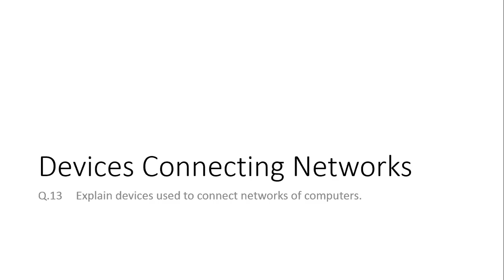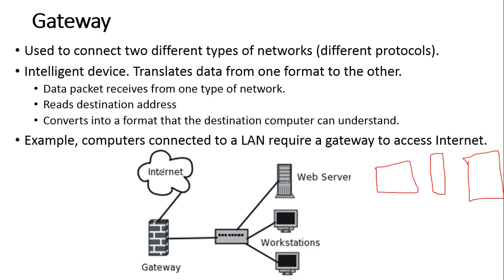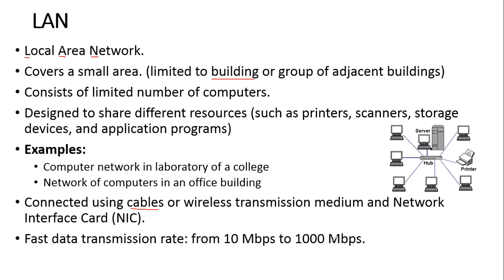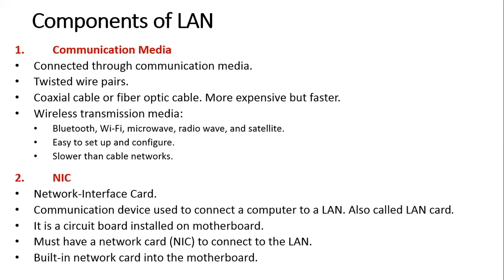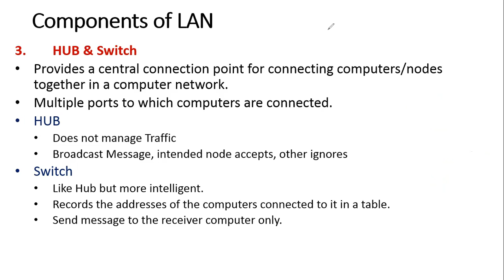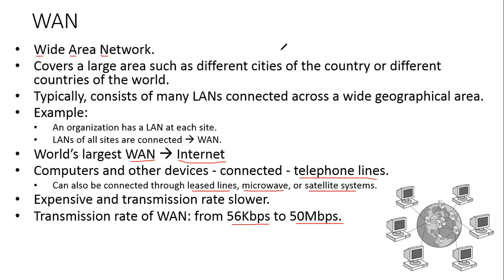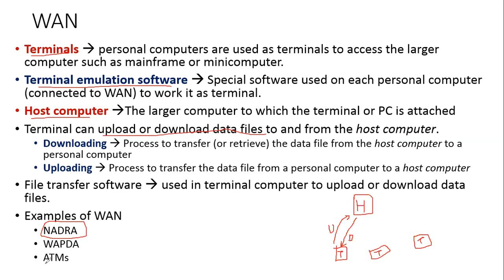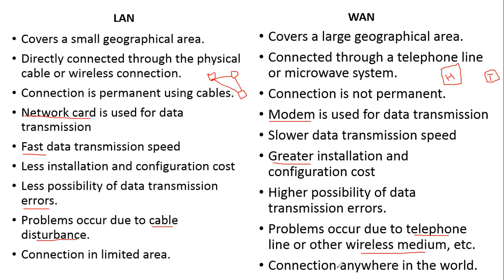Lecture 4, Chapter 2 - Information Networks, Part 2, 1st year, Computer Science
Topics to be covered in this tutorial
1. Devices Connecting Networks
2. LAN
3. WAN
4. MAN

Get
PM series book
Computer Science ICS Part 1
By CM Aslam